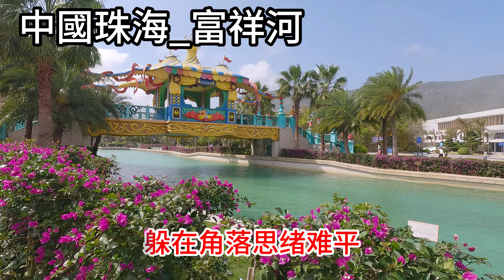等著那個不該等的人_李英（超好聽） - 澳琴海 China Travel Video: Beautiful Zhuhai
视频地址：中國珠海_富祥河
歌曲配乐：田娥 我在来世里等你